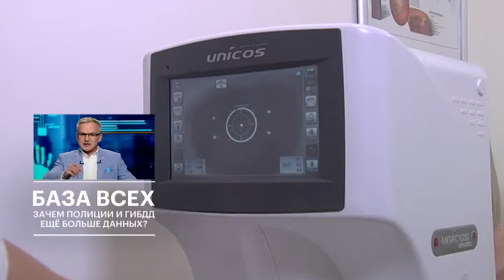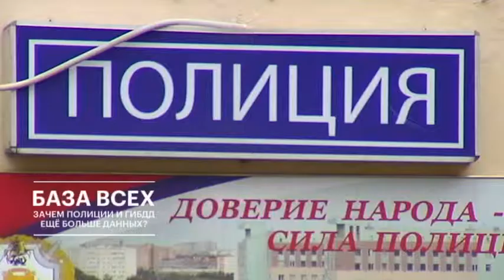Злостные нарушители попадут в базу: ГИБДД создает новый реестр // Деловые новости и новости бизнеса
Автоинспекция анонсировала создание реестра водителей. В нем будет информация как россиянах, так и иностранцах. К массиву данных будут иметь доступ и потенциальные работодатели - автопарки, таксопарки, транспортные компании. И, по замыслу, благодаря нему они смогут сразу "пробивать" шоферов при приеме на работу - смотреть, были и у них нарушения и какие, лишали ли их прав и так далее. Что интересно: данные о водителях будут добавлять в базу только с их согласия. За это они получает право через портал Госуслуг скачать электронную версию своих прав. То есть их можно будет не возить с собой. Точные сроки реализации этой инициативы пока не называют.

Фан-канал программы "Что это значит?", РБК.
ЧЭЗ - это деловые новости и новости российского бизнеса. Это деловой разбор событий экономики и политики: от фактов к ответу на вопрос "Что это значит?". Это все о деловых людях, финансах, о том, как зарабоать и как не потерять.

На сегодняшний день ЧЭЗ - одна из самых качественных и объективных программ, которая рассказывает о деловых новостях и новостях бизнеса. ЗаЧЭЗимся?